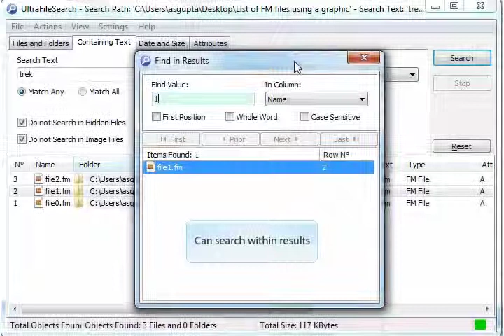Find the FrameMaker files which use a particular image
We all know how to find all the graphics used in a FM file. What if you want to find all the FM files using a particular image, screenshot, graphic, or artwork?

See this demo and know how.

Ultra File Search used in this demo can be downloaded